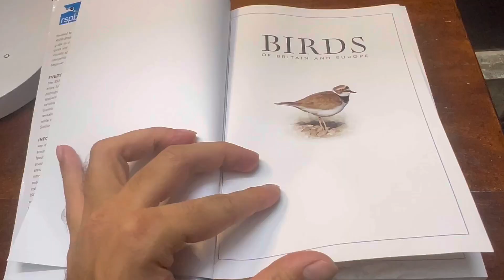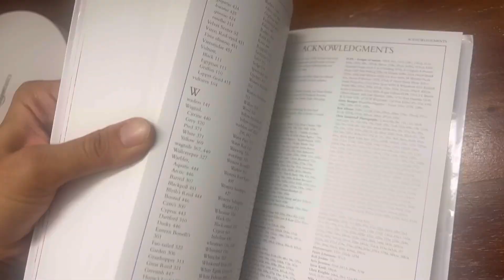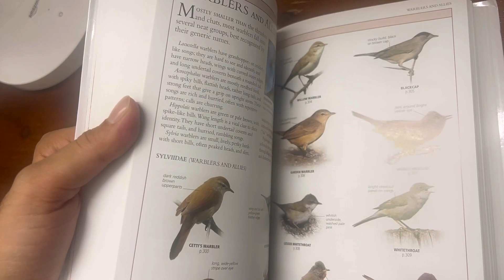rspb birds of britain and europe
The Definitive Photographic Field Guide Flexibound
 Rob Hume Author
DK Encyclopedia book review
preview  6th edition encyclopedia